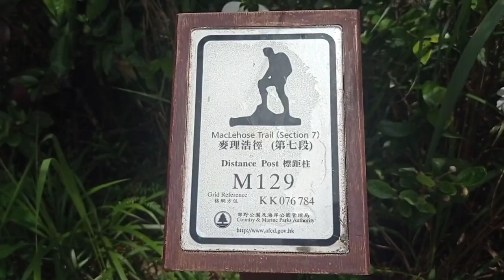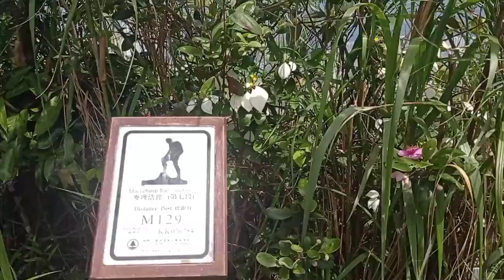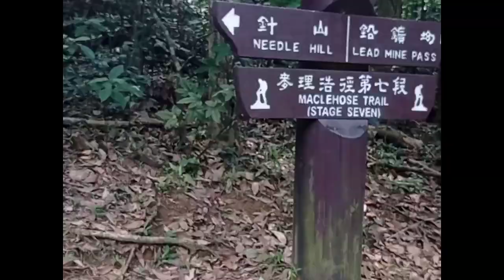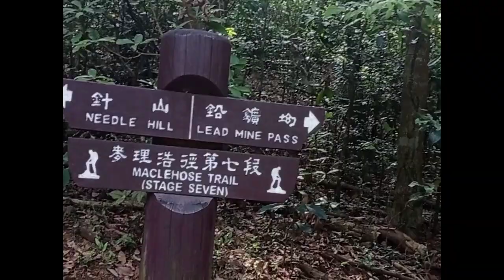On our way to Shatin town from Needle hill